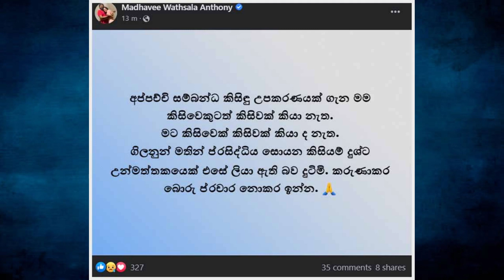ජැක්සන් ඇන්තනීට හදිසියේම මොකද වුණේ? දුශ්ට උන්මත්තකයින්ට මාධවීගෙන් පාඩමක් | Jackson Anthony New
madhavee anthony facebook note